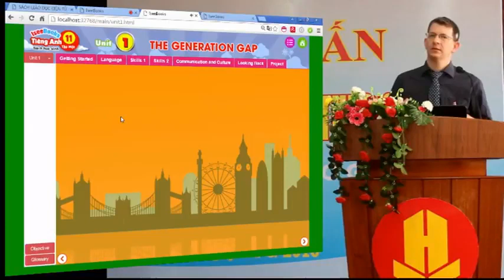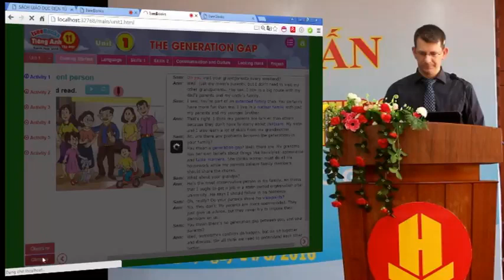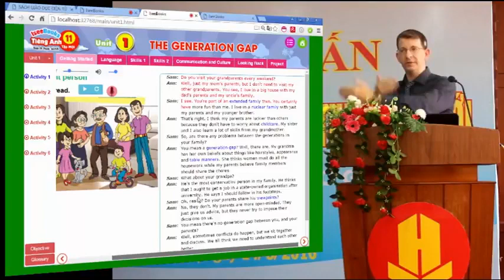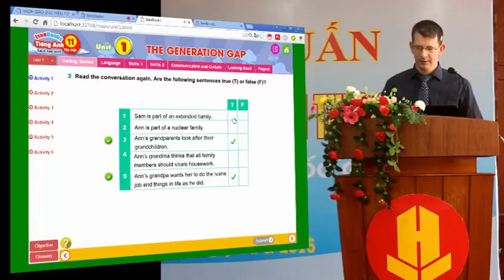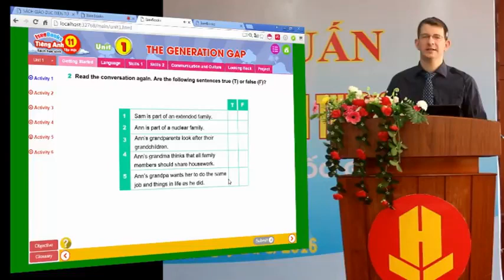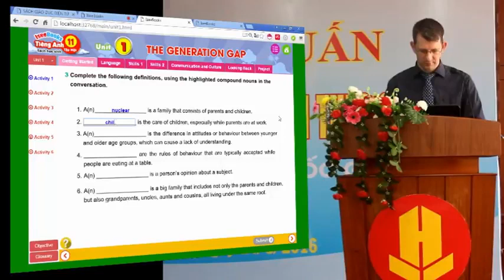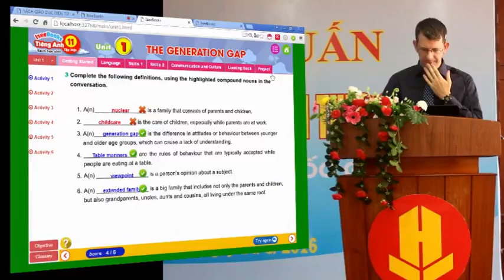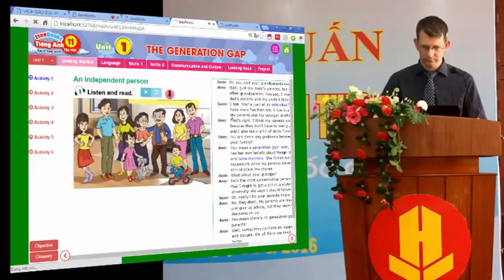Giới thiệu sách điện tử Tiếng Anh tại tỉnh Quảng Ngãi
web Tell: 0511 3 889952